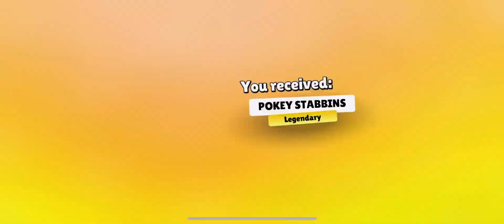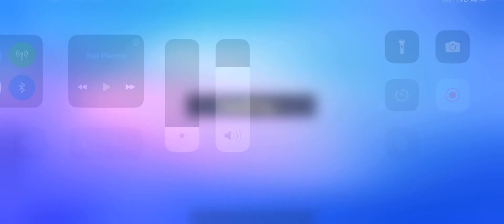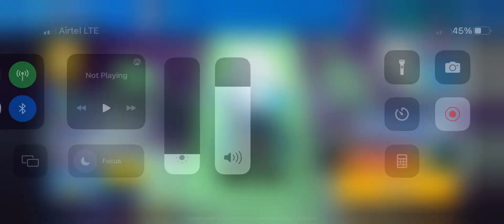New pass in the stumbleGuys I have open the full pass 😮😮￼